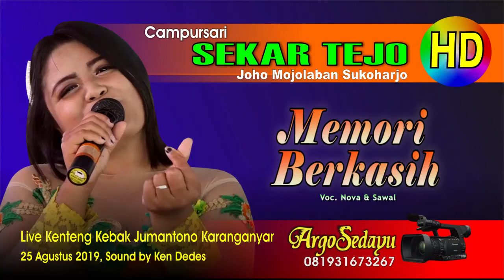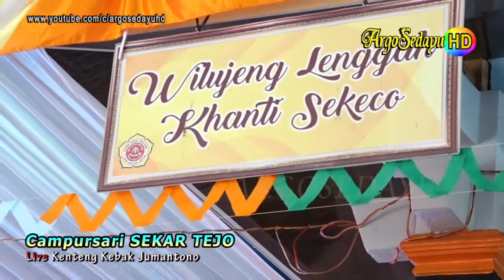Memori Berkasih Campursari Sekar Tejo Mojolaban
Dokumentasi Argosedayu Video Shooting HD Quality. Campursari Sekar Tejo, Joho Mojolaban Sukoharjo, Rekaman live dari desa Kenteng Kebak Jumantono Karanganyar, didukung Kendedes Sound System. Lagu campursari Dangdut Koplo Memori Berkasih oleh Nova & Sawal.